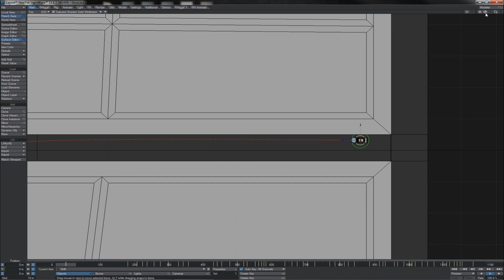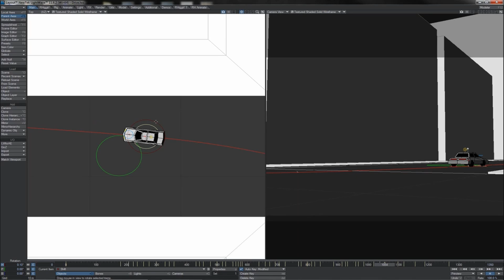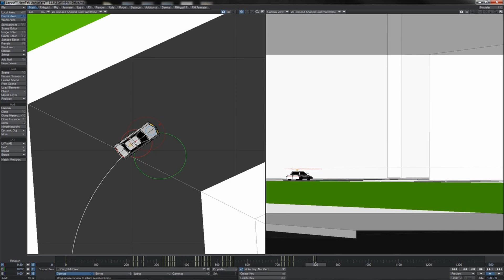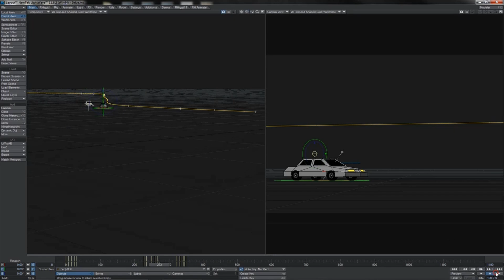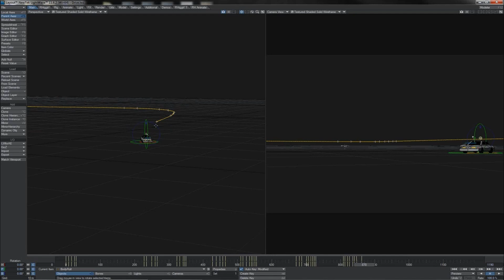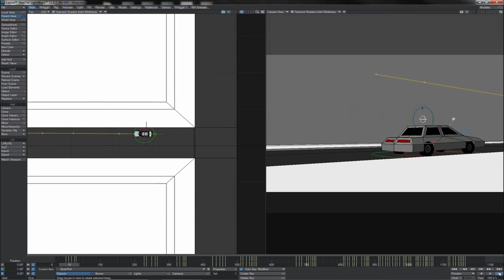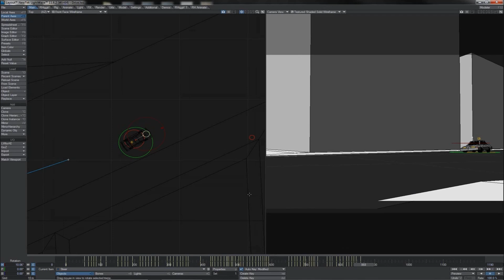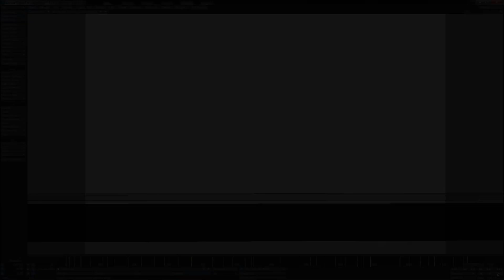Lightwave 3D Drive 2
Lightwave 3D Drive 2 by Craig Monins